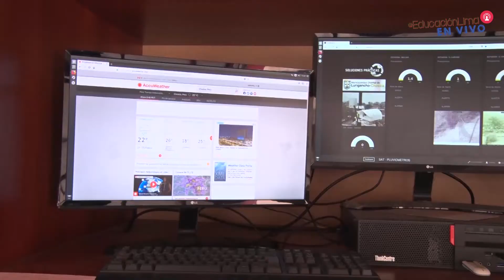🎬 EducaciónLimaENVIVO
Este jueves no te pierdas nuestro programa sobre las acciones de prevención y respuestas frente a las situaciones de emergencia a través de nuestro